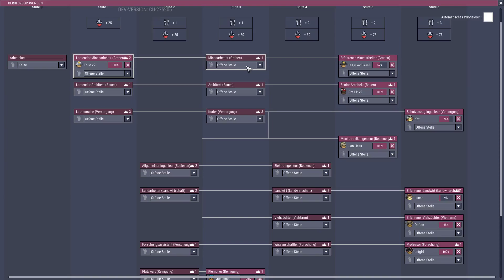Energie aus Dünger - es läuft (23) - Oxygen Not Included (deutsch/ranching upgrade)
Wir beginnen mit dem Ranching Upgrade eine neue Kolonie, dieses mal aber mit der Herausforderung, nur nach oben und unten zu bauen und auf Ewigkeit im dunklen Turm zu leben.

Oxygen Not Included deutsch lets play
Oxygen Not Included Cosmic Upgrade deutsch

Die Alpha und Early Access. Oxygen Not Included ist ein space-colony simulation Spiel und von den Entwicklern von Don´t Starve. Eine coole Mischung aus Don´t Starve, Terraria oder Starbound und eventuell Prison Architect.